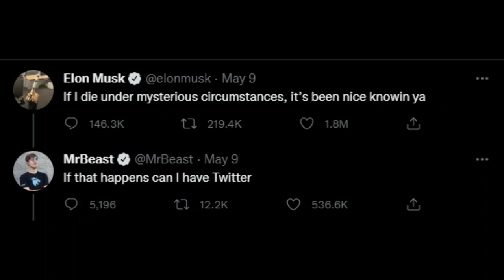if elon musk dies then mrbeast gets twitter ezzz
Lmao if elon musk dies then mrbeast gets twitter that will sick